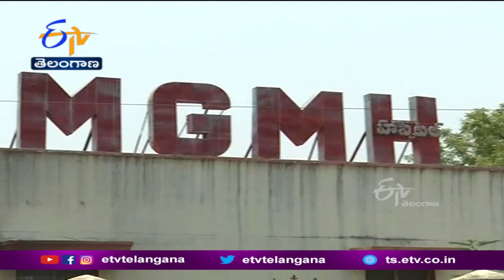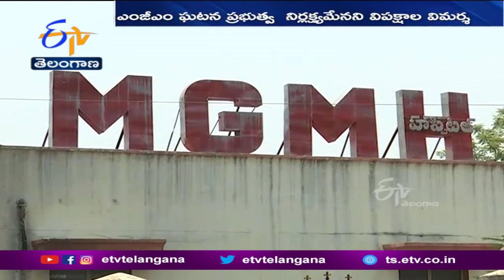'రోగిని ఎలుకలు కొరికిన ఘటనకు బాధ్యులు ఎవరైనా ఉపేక్షించబోము' | Minister Errabelli On MGM Issue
వరంగల్ M.G.Mలో రోగిని ఎలుకలు కొరికిన ఘటనకు బాధ్యులు ఎవరైనా ఉపేక్షించబోమని...మంత్రి ఎర్రబెల్లి దయాకరరావు తెలిపారు. సమగ్ర విచారణ జరుగుతోందని...కచ్చితంగా కఠిన చర్యలు ఉంటాయని హెచ్చరించారు. ఆసుపత్రిని సందర్శించిన మంత్రి...బాధితున్ని మెరుగైన వైద్యం కోసం నిమ్స్ కు తరలిస్తామని చెప్పారు. మరోవైపు పేద రోగుల ప్రాణాలతో ప్రభుత్వం చెలగాటమాడుతోందని...విపక్షాలు విమర్శించాయి.